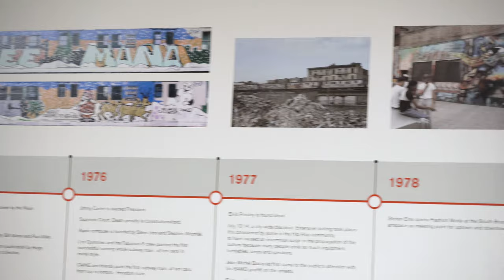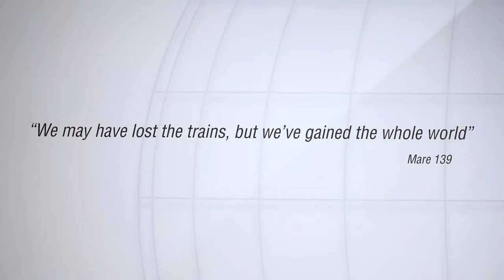Henry Chalfant "Art vs. Transit" by Ilya Khoteev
Explore graffiti world of New York City in the 70's and 80's captured by Henry Chalfant.